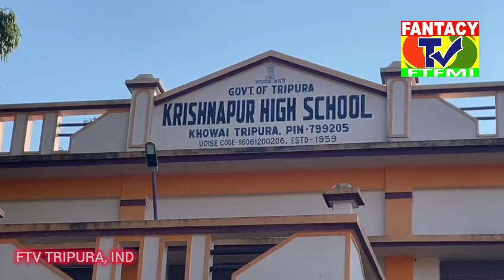ছাত্রীকে কুপ্রস্তাব দেওয়ার অভিযোগে শিক্ষককে জুতো-ঝাঁটা পেটা করলো ছাত্র-ছাত্রী অভিভাবকরা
ছাত্রীকে কুপ্রস্তাব দেওয়ার অভিযোগে শিক্ষককে অর্ধনগ্ন করে জুতো এবং ঝাঁটা পেটা করলো ছাত্র-ছাত্রী এবং অভিভাবকরা

তেলিয়ামুড়া অফিস, ১৫ নভেম্বর, ২০২৪ : আবারো এক কলঙ্কজনক অধ্যায় রচিত হলো ত্রিপুরা রাজ্যের সবথেকে বিতর্কিত মন্ত্রী বিকাশ দেববর্মার নির্বাচনী এলাকায়। বিদ্যালয়ের ছাত্রীদের কুরুচিকর মন্তব্য করায় জাতির মেরুদণ্ড শিক্ষক'কে অর্ধনগ্ন করে জুতো এবং ঝাঁটা পেটা করল ছাত্র-ছাত্রী এবং অভিভাবকরা, ভাংচুর করা হলো বিদ্যালয়ের বিদ্যালয়ের আসবাবপত্র, নিরব দর্শক প্রধান শিক্ষক। ঘটনা শুক্রবার খোয়াই জেলা বিদ্যালয় পরিদর্শকের অন্তর্গত কৃষ্ণপুর উচ্চ বিদ্যালয়ে। অভিযোগ মূলে খবরে প্রকাশ, কৃষ্ণপুর উচ্চ বিদ্যালয়ের কম্পিউটার বিষয়ক অনিয়মিত শিক্ষক বিপুল বিশ্বাস বিদ্যালয়ের দশম শ্রেণীর ছাত্রীদের কুরুচিকর মন্তব্য এবং অশ্লীল অঙ্গভঙ্গি করায় শিক্ষককে জুতো ঝাঁটা পেটা করলো এলাকাবাসীসহ ছাত্রীরা। অভিযোগ মূলে জানা গেছে, বিপুল বিশ্বাস নামের কম্পিউটার বিষয়ক শিক্ষক "সিভিন লার্নিং চ্যাট প্রাইভেট লিমিটেড"- কোম্পানির চুক্তিবদ্ধ কর্মী হিসেবে কৃষ্ণপুর উচ্চ বিদ্যালয় যোগদান করার পর থেকেই নাকি ছাত্রীদের কুরুচিকর মন্তব্য এবং অশ্লীল অঙ্গভঙ্গি করে আসছে বেশ কিছুদিন ধরে। শুক্রবার থেকে বিগত ছয় মাস পূর্বে নাকি এক ছাত্রীর সঙ্গে কোন এক বিষয় নিয়ে তুলকালাম কান্ড ঘটেছিল বিদ্যালয়ে চত্বরে। কিন্তু বিদ্যালয়ের এস.এম.সি কমিটির মাতব্ব'রা বিদ্যালয় চত্বরে সালিশি সভা করে ঘটনাটি রফা দফা করেছিল বলেও খবর। এই ঘটনার রেশ কাটতে না কাটতেই বিদ্যালয়ের দশম শ্রেণীর তিন ছাত্রীকে ওই শিক্ষক কুরুচিকর মন্তব্য করে বলে অভিযোগ। ঘটনার পর পরই ছাত্রীরা বিদ্যালয়ের প্রধান শিক্ষক মনোজ দেববর্মা সহ অভিভাবকদের ঘটনা সম্পর্কে অবগত করলে প্রধান শিক্ষক মনোজ দেববর্মা কোন এক অজ্ঞাত কারণে নিশ্চুপ ছিলেন। পরবর্তীতে উত্তেজিত অভিভাবকেরা এবং ছাত্রছাত্রীরা মিলিতভাবে জাতির মেরুদন্ড শিক্ষক বিপুল বিশ্বাসকে রাম ধোলাই দেয়। রামধোলাইয়ের মাত্রা এতটাই ছিল যে, ছাত্র-ছাত্রীরা এবং অভিভাবকেরা ঐ শিক্ষককে অর্থনগ্ন করে জুতো, ঝাঁটা এবং বাঁশ দিয়ে দফায় দফায় শিক্ষকের উপর প্রহার করে। ঘটনার খবর পেয়ে ঘটনাস্থলায় ছুটে যায় বিদ্যালয়ের এস.এম.সি কমিটির মাতব্বর সহ তেলিয়ামুড়া থানার খাঁকি বাহিনী। পুলিশ ঘটনাস্থলে পৌঁছে শিক্ষক বিপুল বিশ্বাসকে থানায় নিয়ে আসে, যদিও পরবর্তী সময়ে বিদ্যালয়ের ছাত্র-ছাত্রীদের পক্ষ থেকে তেলিয়ামুড়া থানায় শিক্ষকের নাম ধাম দিয়ে অভিযোগ করা হয়। এদিকে বিদ্যালয়ের দুই ছাত্রী আচমকাই অসুস্থতা বোধ করায় তাদের চিকিৎসার জন্য নিয়ে আসা হয় তেলিয়ামুড়া মহকুমা হাসপাতালে। এদিকে ওই শিক্ষকের বক্তব্য, তাকে পূর্বপরিকল্পিতভাবে এই ঘটনায় ফাঁসিয়ে দেওয়া হয়েছে। এবং তিনি এ বিষয়ে কিছুই জানেন না। যদিও সম্পূর্ণ বিষয়টাই পুলিশি তদন্ত সাপেক্ষ। দেখার বিষয়, ঘটনার তদন্ত নেমে তেলিয়ামুড়া থানার পুলিশ কি রহস্য উন্মোচন করে?